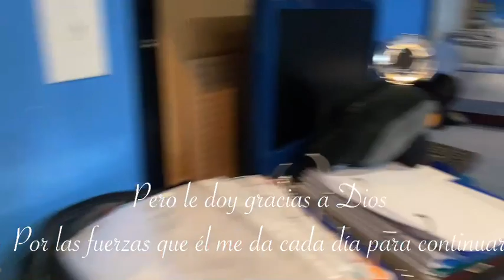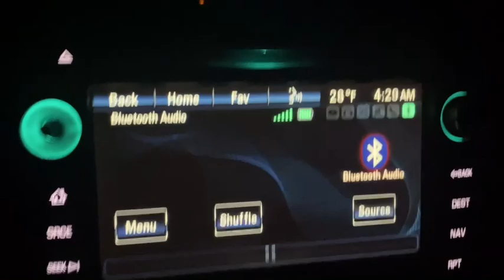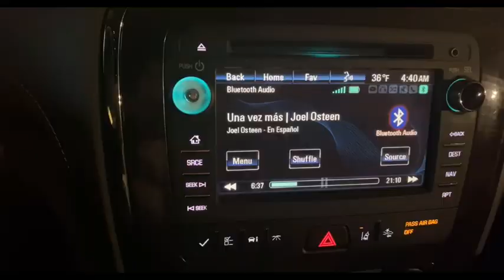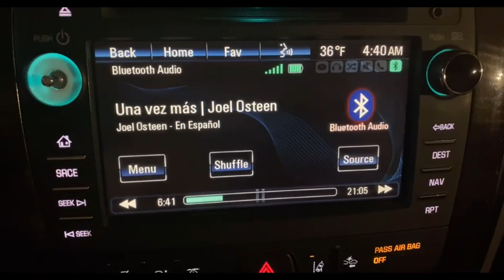✅Volveré a tomar clases de maquillaje …. Limpie 2 monstruos de casas/ quiero tonificar mi cuerpo